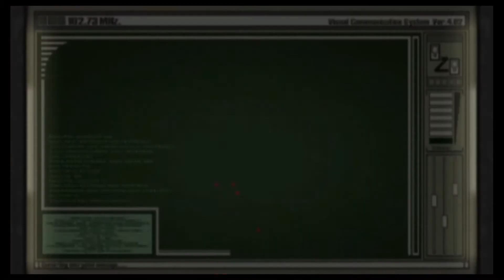Seperate Ways ~ Chapter One; The Church of Ada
Welcome back to the world of survival horror! Ever since the PS2 edition of Resident Evil 4, the game has been graced with this extra content. Starring the lady in the red dress, Seperate Ways tells the events of RE4 from Ada's perspective, completing her own objectives and assisting Leon along the way. Fun!